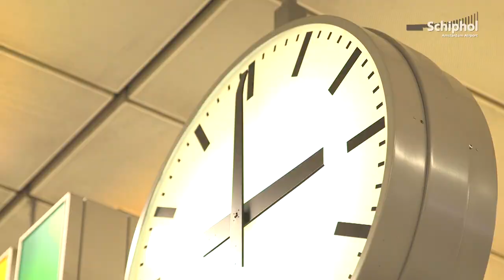Wintertijd op Schiphol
De wintertijd gaat dit weekend weer in. Alle klokken op Schiphol worden een uur teruggezet.